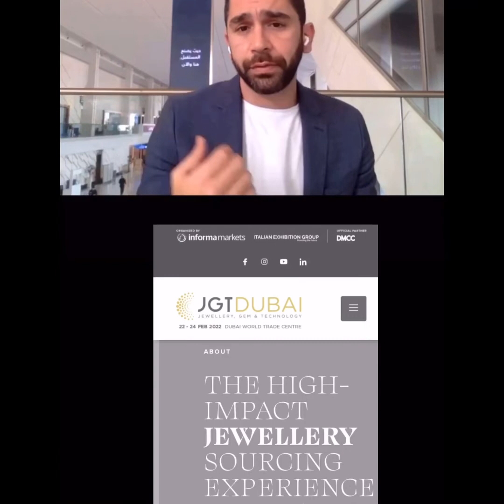Jewellery, Gems and Technology Show Dubai February 2022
Happy to share the Jewellery, Gem & Technology Dubai Show; a joint venture between Informa Markets in Asia, and the Italian Exhibition Group is scheduled from 22 to 24 February at the Dubai World Trade Centre (DWTC). It was my pleasure to Interact with Mr Mohamad Mehieddine; Event Director of JGT Dubai and know more about the show!

1️⃣ JGT Dubai is a business to a business event (B2B), that aims to become a global sourcing platform for the entire jewellery supply chain, from tech to gems, diamonds, semifinished and finished products
2️⃣ The event’s biggest differentiator comes in the form of unique government support. The strong partnership with @dmcc_authority and the strategic support of DGJG, which will grant JGT Dubai a level of economic influence that is unmatched by any other jewellery platform in the region.
3️⃣ The key products at JGT Dubai show will include finished and semi-finished jewellery, loose and polished diamonds and machinery.
4️⃣ The Dubai diamond conference organized by DMCC and JW Awards organized by Informa Markets Asia is scheduled on 21 Feb; to know more visit:
5️⃣ The national emergency crisis and disasters management in Dubai has recently announced all activities, including events and social gatherings in Dubai to return to full capacity by mid-February!

and register! My best wishes to the entire team at JGT Dubia for a very successful show!